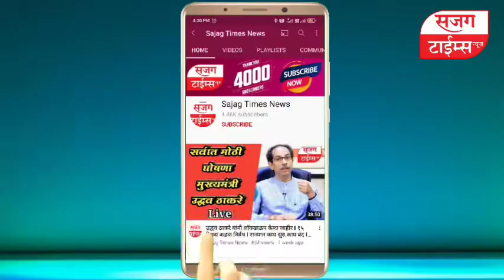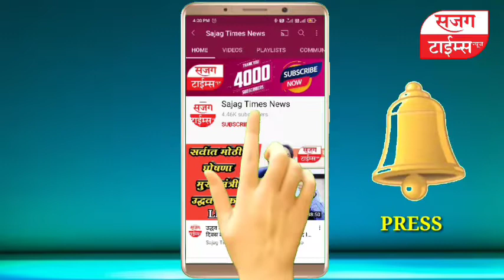Anees Kutty यांचे पालक आणि विद्यार्थ्यांनी आवर्जुन ऐकावे असे मार्गदर्शन I Motivational I Sajag Times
Anees Kutty यांचे पालक आणि विद्यार्थ्यांनी आवर्जुन ऐकावे असे मार्गदर्शन

नारायणगाव येथे संकल्प संस्थेच्यावतीने भारतरत्न मौलाना अबुल कलाम आझाद यांची जयंती व पुरस्कार वितरण संपन्न

स्वागताध्यक्ष योगेश पाटे, डाॅ.रफिक मोकाशी, यांच्या प्रमुख उपस्थितीत कार्यक्रम संपन्न

anees kutty classes,
anees kutty live,
anees kutty classes pune,
anees kutty pune,
anis kutty,
motivational video,
motivational songs,
motivational speech,
motivational,
motivational status,
motivational songs tamil,
motivational shayari,
motivational video status,
motivation song,
motivation video,
motivation movie,
motivation to study,
motivation music,
nda wallah,
nda for girls,
nda interview,
nda status,
nda exam,
nda kya hai,
nda syllabus,
nda party,
nda academy,
nda admit card 2021,
nda air force,
nda age limit,
neet jee kaka,
neet jee kya hai,
neet jee mentor,
neet jee forum,
neet jee aspirants,
neet jee 2k21,
neet jee adda,
neet jee motivation,
neet jee application form 2021,
नवोदय विद्यालय प्रवेश परीक्षा पेपर 2021,
नवोदय विद्यालय प्रवेश परीक्षा पेपर 2021 कक्षा 5,
नवोदय पेपर 2021,
नवोदय रिजल्ट,
नवोदय स्कूल,
नवोदय विद्यालय प्रवेश परीक्षा पेपर 2022,
नवोदय का रिजल्ट कैसे देखें,
नवोदय का पेपर,
नवोदय का रिजल्ट,
नवोदय answer key 2021,
नवोदय answer key,
नवोदय admit card 2021,
entrance exam kya hota hai,
entrance exam after 12th,
entrance exam for mba,
entrance exam preparation,
entrance exams after 12th science,
entrance exam for mca,
entrance exam malayalam,
entrance exam 2021,
entrance exam kaise hota hai,
entrance exam after 12th commerce,
entrance exam after 12th science pcb,
entrance exam after 12th science pcm,
entrance exam allahabad university,
entrance exam after 10th class,
entrance exam after bsc biotechnology,
ma entrance exam question paper,
ma entrance exam 2021 question paper,
ma entrance exam 2021 du,
ma entrance exam political science,
entrance exam book,
entrance exam class,
entrance exam class 9,
entrance exam class 11,
entrance exam class 8,
entrance exam class 6,
entrance exam current affairs,
entrance exam date,
entrance exam details,
du entrance exam 2021 for pg